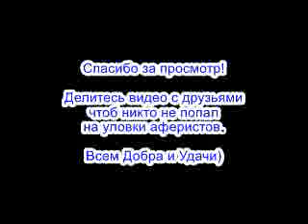✅ Тупые нервные ничтожные мошонки опять поработали просто так / мошенники звонят по телефону